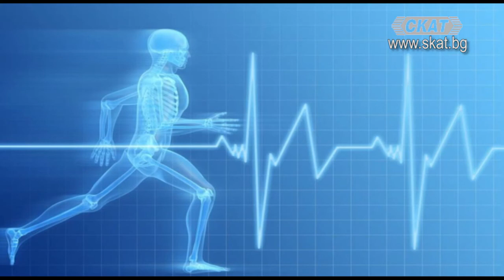Кинезитерапията - лечението, което ни връща здравето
Какво представлява кинезитерапията и на кого помага? На тези въпроси отговор даде д-р Мария Томова.